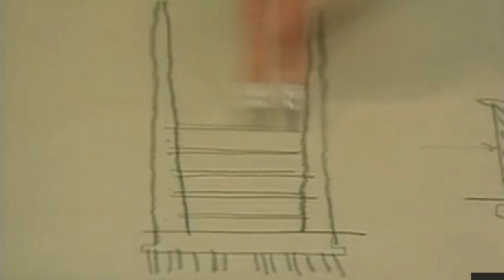Лахта центр. Из чего сделан шпиль?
В одном из предыдущих видео проектировщики «Лахта центра» рассказали, что шпиль башни будет выполнен из сетки. Как это будет выглядеть и зачем это нужно – смотрите в новом видеоответе от начальника Управления по проектированию «Лахта центра» Юлии Гуляк.

Юлия Гуляк:
- Сначала башня «Лахта центра» по проекту была вся целиком стеклянная, включая и шпиль. Но потом возникла проблема обледенения шпиля. Очевидно, что стекло на шпиле, кроме птиц, никто не увидит, а проблем оно в этой части башни нам создает очень много.
После этого наш архитектор предложил заменить стекло на шпиле на сетку, тем самым уменьшив площадь, где может образовываться лед. Снизу и издалека грань перехода от стекла к сетке не будет видна. Мы проведем натурное моделирование, чтобы подобрать и ячейку, и цвет самой этой сетки таким образом, чтобы это выглядело идеально ровно и гладко.

Больше новостей о строительстве "Лахта центра" - в официальных группах проекта